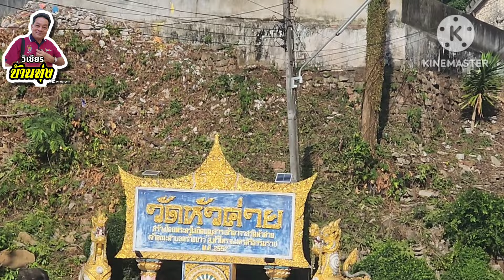บรรยากาศยามค่ำคืน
ก่อนวันทอดกฐิน ที่วัดหัวค่าย(คืน 14 พย.67)